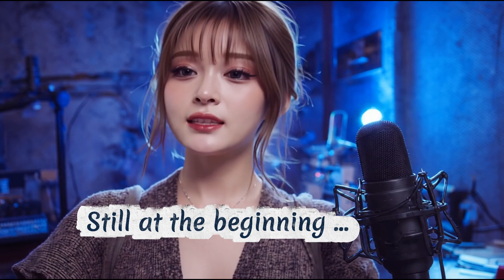I Saw INSANE Humanoid Robots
Tools that I used to create this video starring Kira (AI Avatar):

ChatGPT - Ideation & Scripting
Krea AI & MidJourney - Image generation
Runway - Video generation
Hedra - Lipsync

The robot revolution isn't coming, it's here. China has over two million working industrial robots and their pace of innovation is accelerating the future of AI and robotics faster than anyone imagined.

This deep dive EXPOSES the incredible, terrifying, and mind-blowing advancements coming out of China's robotics industry. With more than 2 million robots already on the job-nearly a tenfold increase in a decade-the country is defining a new industrial era. We break down the INSANE tech, from the $16k humanoid robot that can't be pushed over to the universal AI brain that jumps between robot bodies, and the eerily lifelike humanoid faces that challenge our very understanding of interaction. Get ready to see the future of work unfold right now.

What is the scariest part of this robot boom: the speed of change, or the lifelike AI?

Video Highlights:
The Staggering Scale of China's 2+ million industrial robots in factories.

Unitree G1 Robot's "anti-gravity" mode: a $16k humanoid that recovers from forceful kicks.

Skild AI's Universal Robot Brain: one AI that controls any robot form and adapts to severe damage.

AheadForm's Elf Series: Next-level, ultra-realistic humanoid faces that mirror human emotion.

The rise of Biomimetic Robotics (Clone Robotics, Fourier N One) and AI instincts.